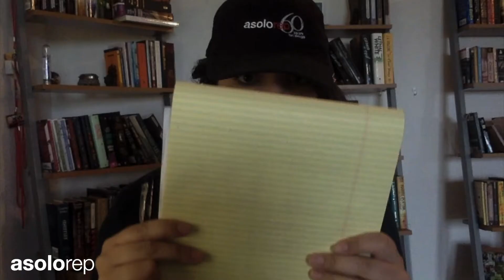Nia Explains it all-- Kabuki Drops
Nia is back after a break to explain the magic of Kabuki Drops. Special Guest Associate Production Manager Michael Rodgers demonstrates how Kabuki Drops work by showing us one of the ways theatres use solenoids. Do you know where solenoids are used in your home?
~Shout out to Brittney Biddle and Annie Dent for their hard work on Nia Explains it All this Summer! ~
Rhinoceros: directed by Frank Galati with scenic/costume design by Robert Perdziola, lighting design by Chris Ostrom, Sound design by Joe Cerqua, PSM Kelly A. Borgia.